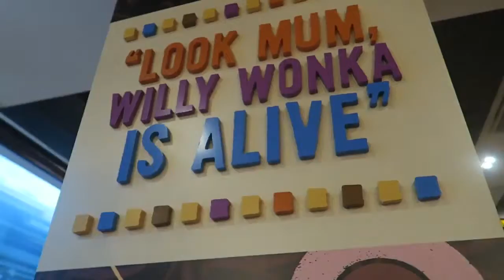CHOCOLATE OVERDOSE l The famous Max Brenners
Sydney 23/07/16 Catching up with friends, going to the movies and indulging at Max Brenners.